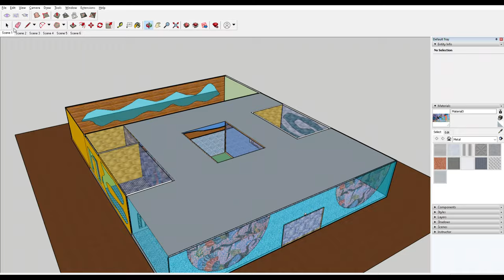Batik Villa Sketcup - 3D Audio 4k Ultra HD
Forest Villa Sketcup   - 3D Audio 4k Ultra HD
My Favo Engine games

Game Engines                      :  Construct 3 & Unreal Engine 4
Architecture 4K Ultra HD     :  Twinmotion 2019 & Twinmotion 2020.1.2
8D Audio Music  🎧            :  Ochestra Symphony

terdiri dari : animasi, gambar animasi, gambar kartun keren